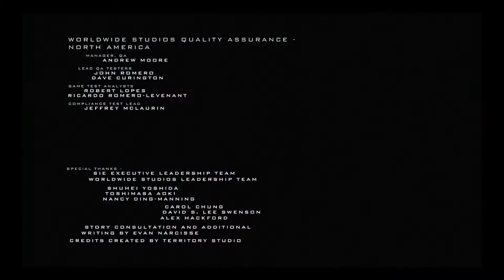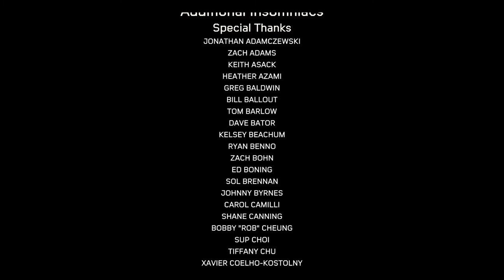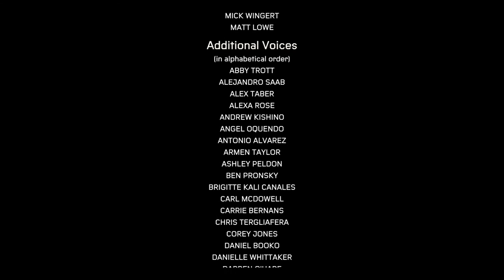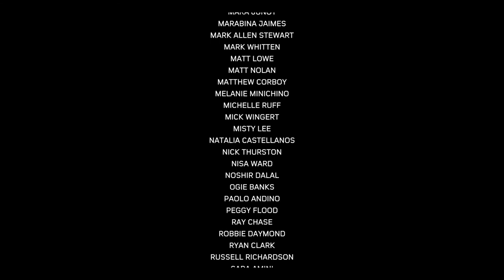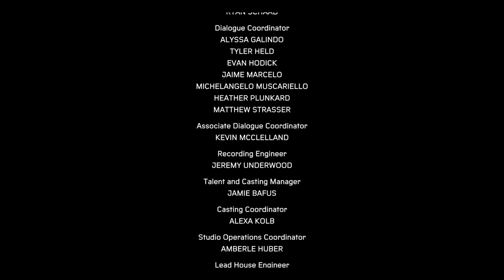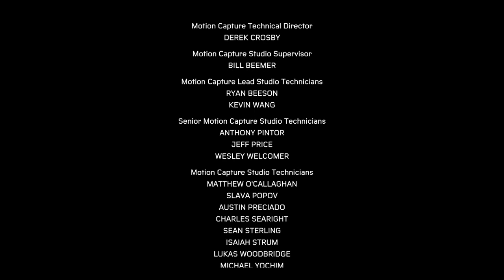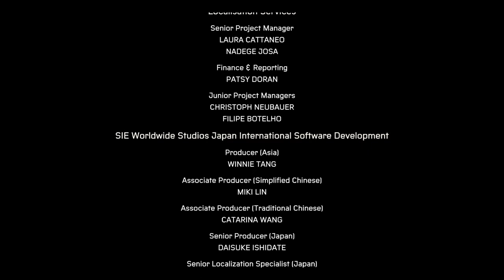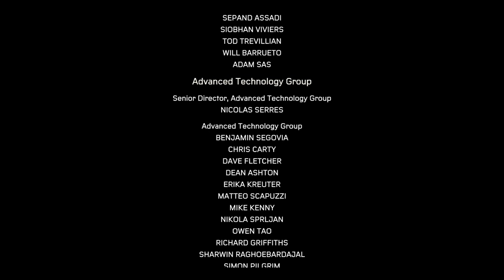Marvel's Spider-Man: Miles Morales gregory